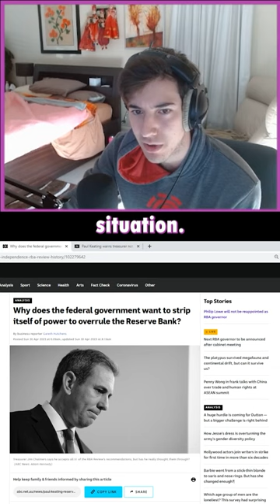Phillip Lowe Won't Be Reappointed